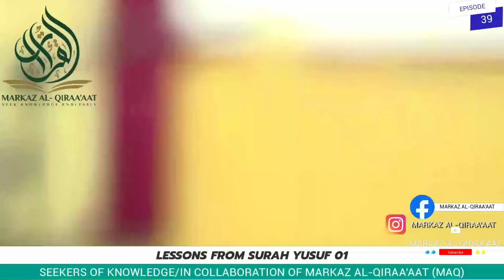LESSONS FROM SURAH YUSUF 01 || WITH USTADH ABDUL RASHID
SEEKERS OF KNOWLEDGE
IN COLLABORATION WITH MARKAZ AL-QIRAA'AAT
WEDNESDAY CLASSES EPISODE 39

 / markazalqiraaaat

 / masjidsidiki

 / markazalqiraaaat